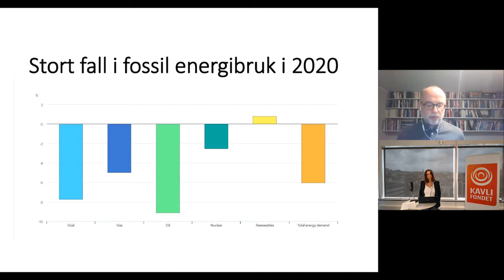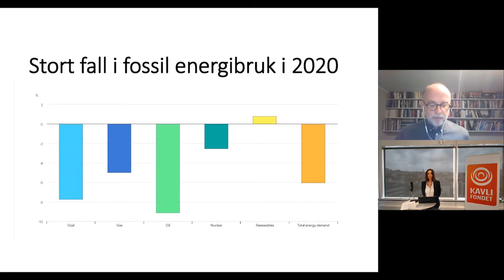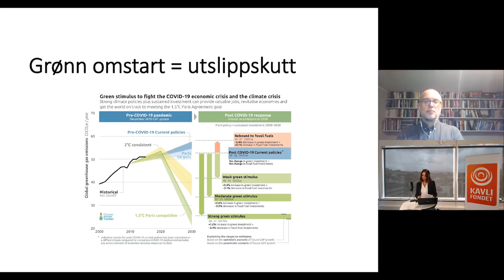Hvordan responderer andre land, EU, FN og IEA på koronakrisen?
Opptak fra Klimafrokost 7. mai 2020

Hvordan responderer andre land, EU, FN og IEA på koronakrisen? Legges det opp til en grønn omstart?

Innlegg av Anders Bjartnes, redaktør for Klimastiftelsen og Energi og Klima.